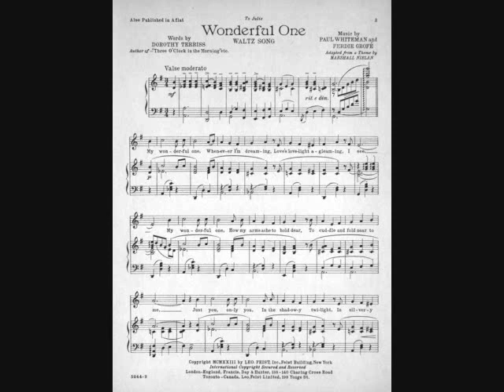Wonderful One - Al Mattaliano trumpet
"Wonderful One" is a popular song recorded by the Paul Whiteman Orchestra on January 25, 1923 in New York and was released as Victor 19019-B. The record reached no. 3 on the Billboard chart.
The music was written by Paul Whiteman and Ferde Grofé, the lyrics by Theodora Morse (also known as Dorothy Terris), based on a theme by movie director Marshall Neilan. The song was published in 1922 by Leo Feist in New York as a "Waltz Song" which was dedicated "To Julie".
The song is a well-known jazz and pop standard, recorded by many artists, including Gertrude Moody, Edward Miller, Martha Pryor, Helen Moretti, John McCormack who released it as Victor 961, and Pete Bontsema in 1923. Henry Burr recorded the song in 1924 and Glenn Miller and his Orchestra in 1940. The Paul Whiteman Orchestra recorded the song three times, in acoustical and electrical versions, and released it as a single.